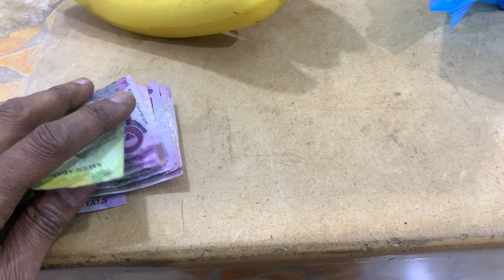RIYADD SHOPING NIGHT PART 2❤️👋🇸🇦